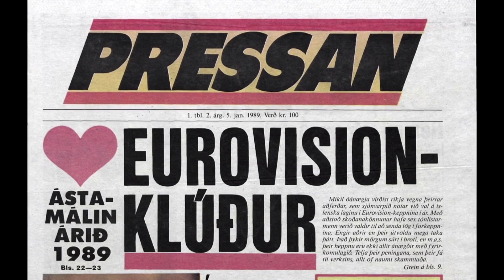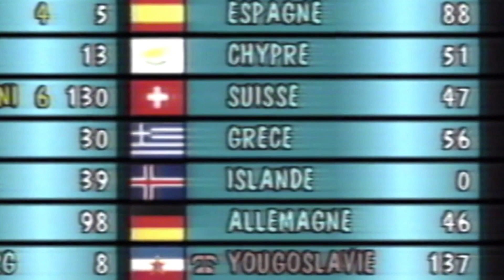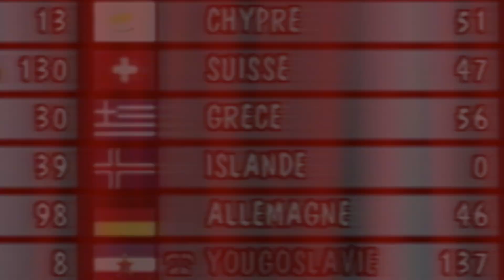Eurovision sagan árið 1989 - Það sem enginn heyrði með Daníel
Þetta var stórkostleg ár fyrir íslendinga í Eurovision eða að ná þeim frábæra árangri að fá ekkert einasta stig með laginu sem hét ekki eini sinni réttu nafni heldur kallaðist "það sem enginn sér" en það er fyrirgefanlegt að rugla sama hljóð og mynd að sjálfsögðu.